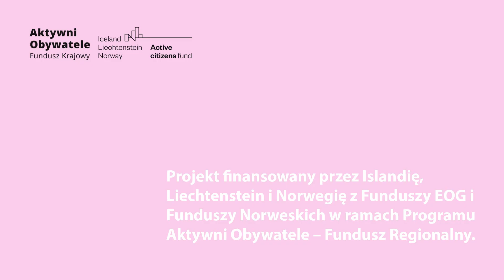Wiedza o miesiączce to podstawa programowa! WEBINAR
W obliczu wieści z MEN o zmianach w programie nauczania dotyczących edukacji o miesiączce, postanowiłyśmy zorganizować webinar pod ważnym dla nas hasłem: Wiedza o miesiączce to podstawa programowa!
Wraz z naszymi zaufanymi edukatorkami porozmawiamy o ostatnich doniesieniach z Ministerstwa Edukacji i odpowiemy sobie na pytanie; dlaczego wiedza o cyklu menstruacyjnym musi zostać w programie szkolnym. Spróbujemy nakreślić aktualną sytuację i poziom edukacji o miesiączce i dojrzewaniu w polskich szkołach oraz zastanowimy się jak możemy wpłynąć na pozytywną zmianę tej sytuacji. Porozmawiamy o edukacji okresowej dla chłopaków i dobrych praktykach jakie każda/każdy z nas może wprowadzać w swoim otoczeniu.
Zapraszamy wszystkie osoby do słuchania, komentowania i zadawania pytań, aby temat edukacji o miesiączce stał się naszą wspólną sprawą!

Rozmawiać z nami będą cudowne osoby:

❤ Tosia Kopyt - psycholożka, nauczycielka WdŻ i edukatorka seksualna na profilu WdŻ dla zaawansowanych. W swojej pracy przekazuje rzetelną wiedzę, poleca książki i wspiera rodziców. Stworzyła kurs online pt. "Jak rozmawiać z dzieckiem o seksualności?", a w marcu 2024 r. miała premierę jej książka "Skąd się biorą dzieci? Ale tak naprawdę!".
❤ Zuza Muczko - psycholożka, edukatorka seksualna i studentka seksuologii praktycznej na Uniwersytecie SWPS. Od kilku lat związana z Grupą Ponton i Fundacją Różowa Skrzyneczka. Prowadzi warsztaty z edukacji seksualnej z dziećmi, młodzieżą i dorosłymi oraz dyżuruje na telefonie zaufania.

~ Projekt jest finansowany przez Islandię, Lichtenstein i Norwegię z Funduszy EOG i Funduszy Norweskich w ramach Programu Aktywni Obywatele - Fundusz Regionalny.